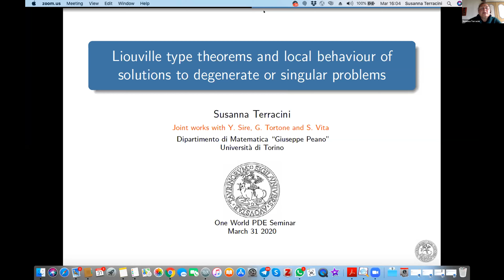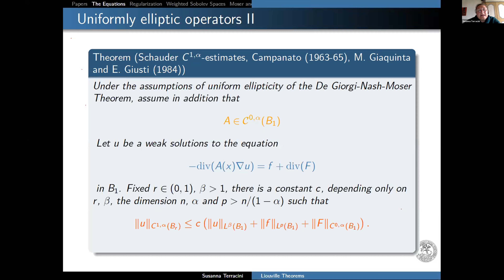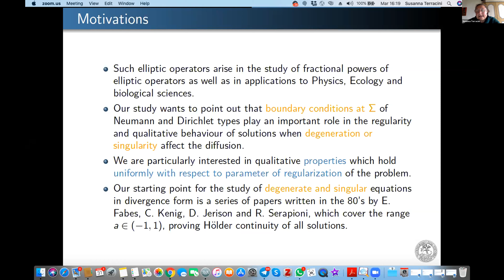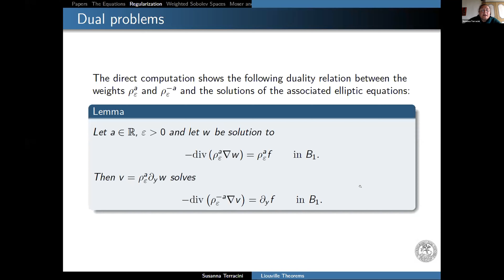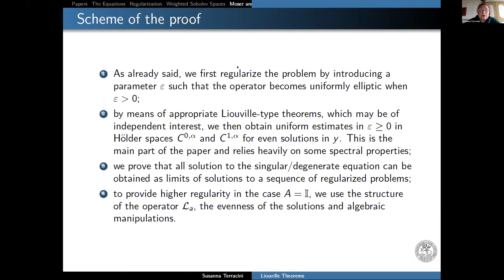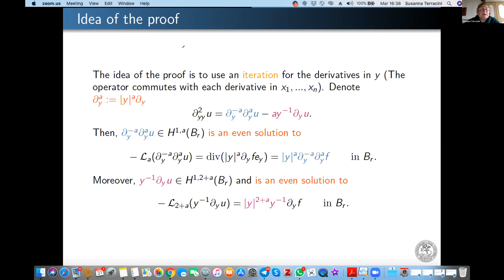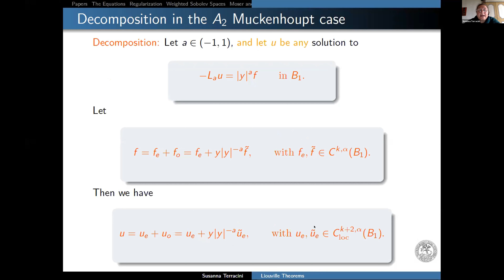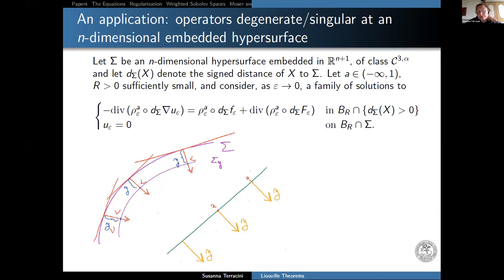31 March 2020 - Susanna Terracini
Liouville type theorems and local behaviour of solutions to degenerate or singular problems